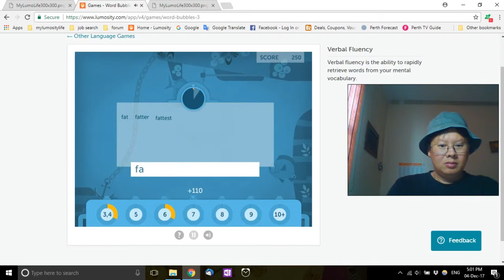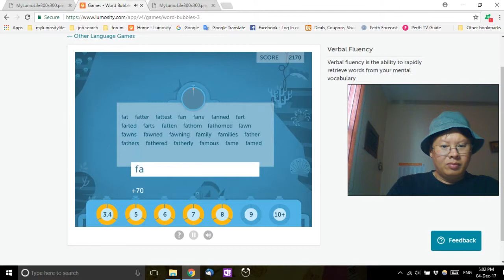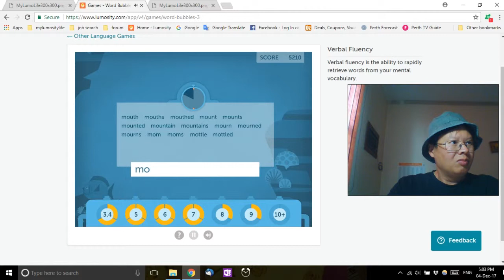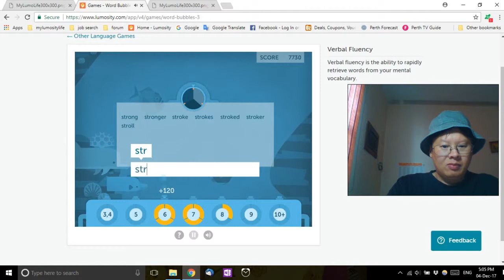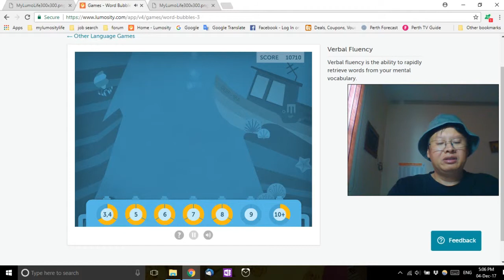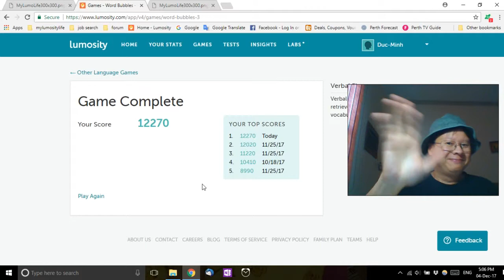Let's Play - Lumosity - Word Bubbles - 12270 Score - Brain Games 2017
A full gameplay video of Lumosity Word Bubbles. This game is one of Lumosity's language games. I have created playlists for each category, so it is really easy for you to find games, such as Lumosity memory games etc.